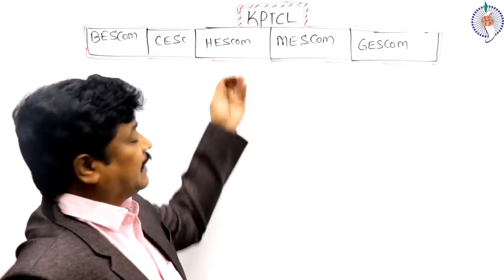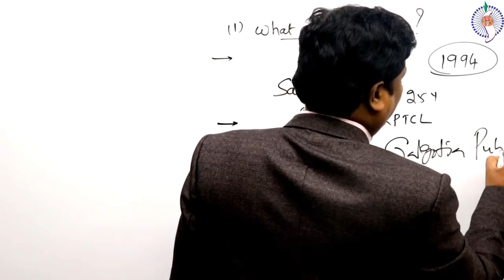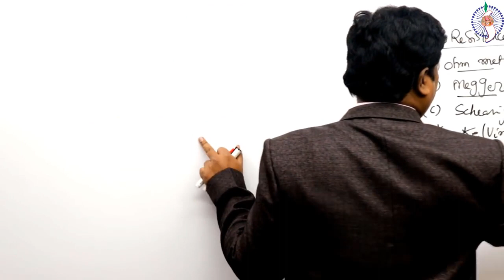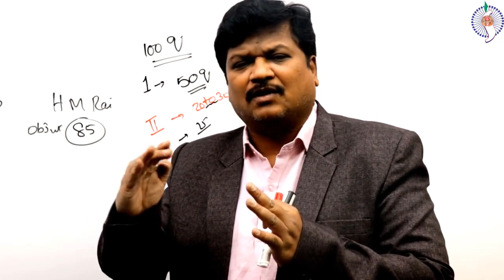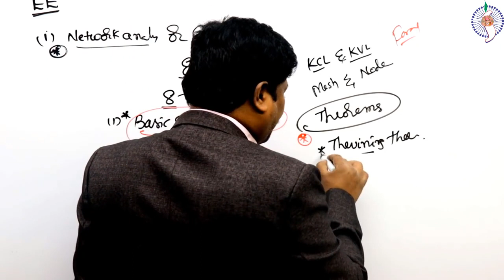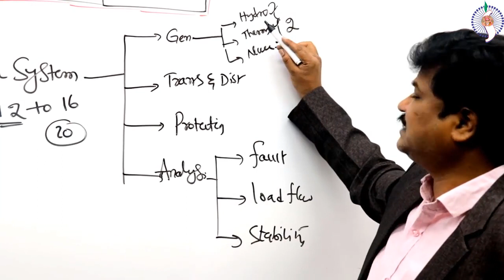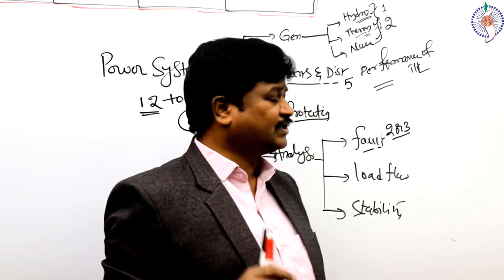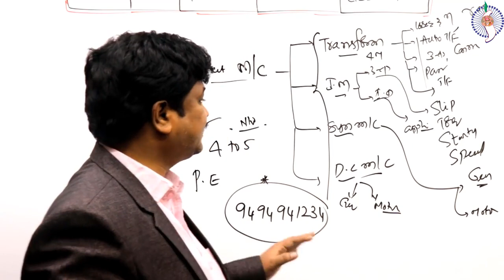How to get a PSU job through GATE - Target KPTCL! Open strategy session by Dr G Ramana, SAIMEDHA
Want to clear GATE for PSU or MTech from IITs? Get latest updated online GATE classes by some of the best professors of India along with doubt clearing support, study material, updates and more.